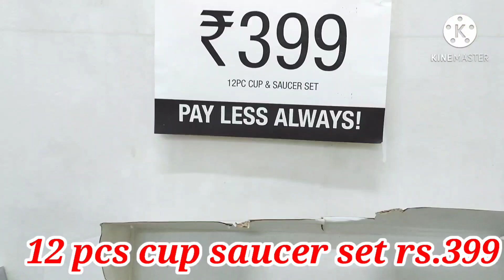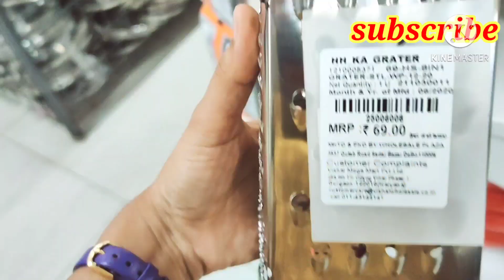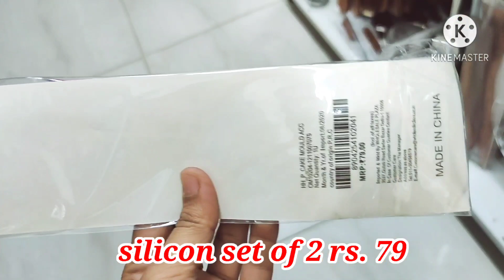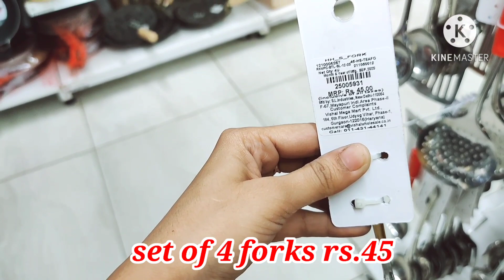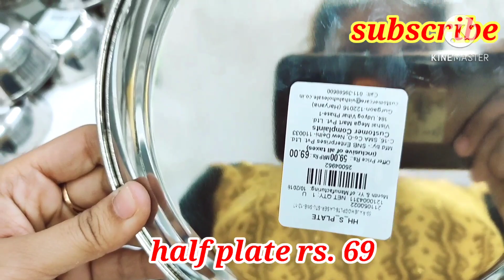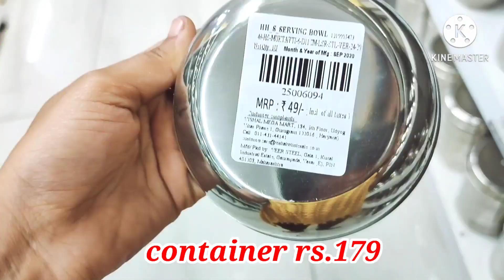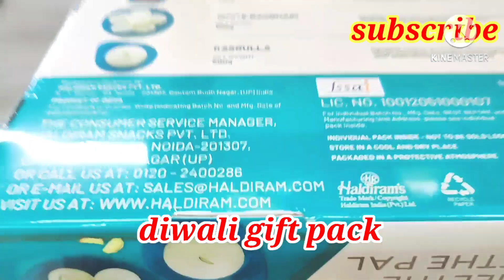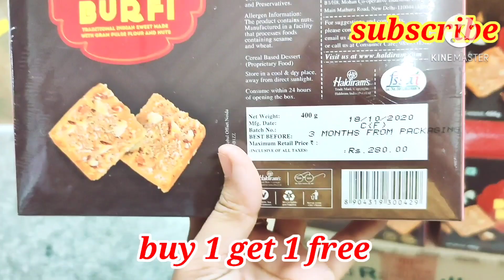vishal mega mart stainless steel||diwali offers in vishal mega mart